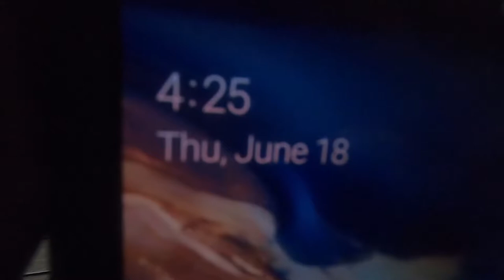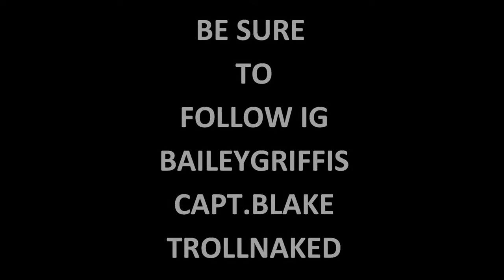400lb MARLIN ON 60LB TEST!!! CRAZY UNDERWATER FOOTAGE (OFFSHORE VENICE LOUISIANA)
insane catch a 400lb marlin on 60lb test. the line snapped as soon as we got a rope around the tail. A true once in a lifetime catch! unfortunately it went belly up and died once it got to the boat tried to revive it beside the boat but it was to late. The captains were incredible and would recommend them to others

big thanks to Capt.Blake rigby with tripletail charter

Bailey Griffis Outdoors on youtube